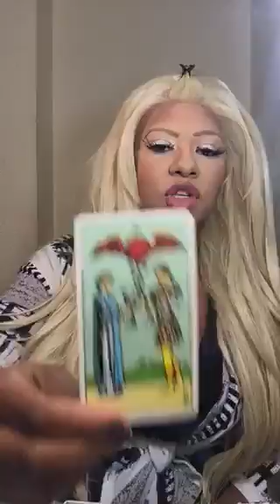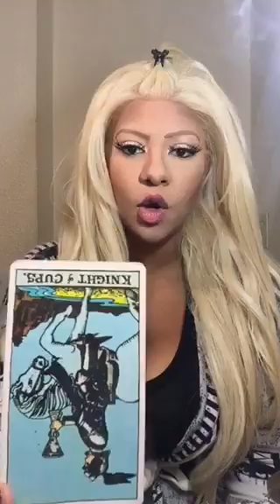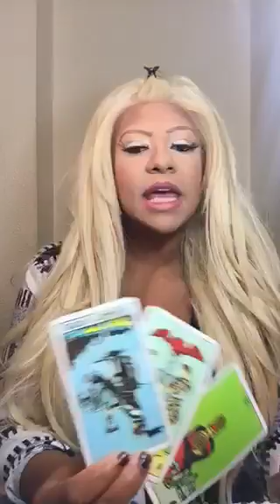Cancer tarot mid month June 2017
Readings done 24-72 hrs after payment is recieved
15 minute tarot readings $25/15mins
30 minute tarot readings $50/30mins
50minute tarot reading $75/50mins
Pendulum readings
15 minutes $30
(ALL READINGS/spiritual coaching/ classes DONE OVER THE PHONE OR THROUGH SKYPE)
Interpretation of cards $10/10cards
Tarot card classes $75/1hour

Kits-love/money /protection $65/
combinations 108$+$7shipping
1 question 1 answer $5 via email only
Spells-return to sender/money/love /return to me/law stay away $280